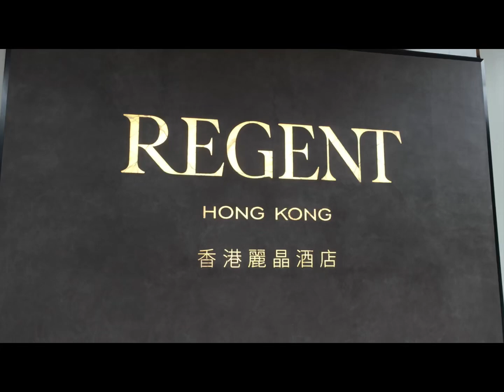［香港🇭🇰美食團］人氣港畔餐廳自助餐 海鮮無限任食| 熱辣辣海南雞飯 即燒鰻魚飯 酒店級甜品| 麗晶酒店 REGENT HONG KONG, Harbourside Buffet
香港麗晶酒店   港畔餐廳自助餐
REGENT HONG KONG, Harbourside Buffet

地址: 九龍尖沙咀梳士巴利道 18 號
Address: 18 Salisbury Road Regent, Tsim Sha Tsui

大家好！今天我們來到香港麗晶酒店，為大家介紹一下這裡的超豪華自助餐！進入餐廳，就能看到琳瑯滿目的美食，讓您大開眼界！

這裡的自助餐真的是令人嘆為觀止。有各種類型的美食，包括中式、西式、日式和韓式料理，滿足不同口味的需求。每樣菜式都是經過細心調配和製作，保證美味又健康。

您可以選擇各種海鮮、肉類、蔬菜、水果等食材，還有各式各樣的甜點和蛋糕，讓您的味蕾享受到最豐富的食物體驗。此外，餐廳還提供現場烤肉、燒烤和燉湯等特色美食，為您帶來更多驚喜！

總之，來到香港麗晶酒店的自助餐廳，您絕對不會失望！這裡的美食和服務，必定能讓您的用餐體驗達到新的高度。快來一探究竟吧！

本片不含任何贊助,廣告成分的影片。
免責聲明，本片內容全屬個人意見。